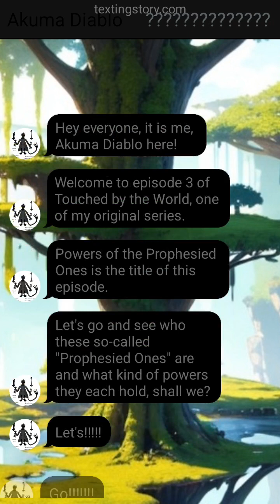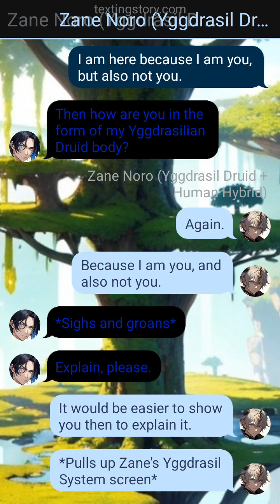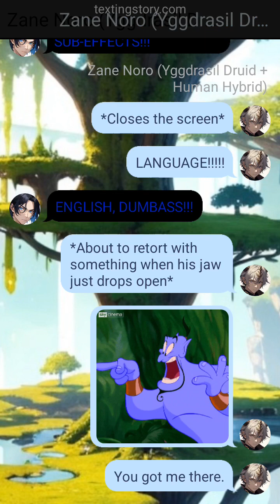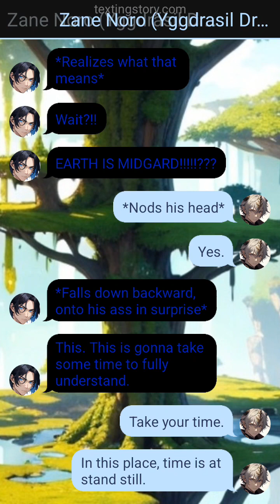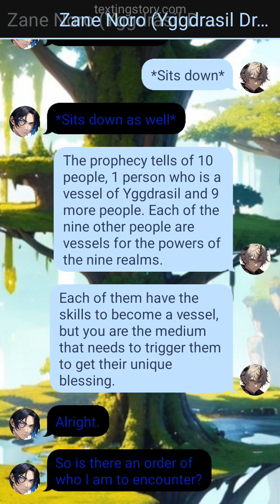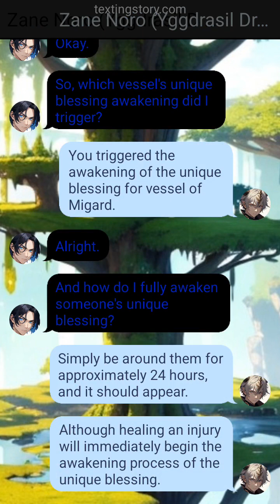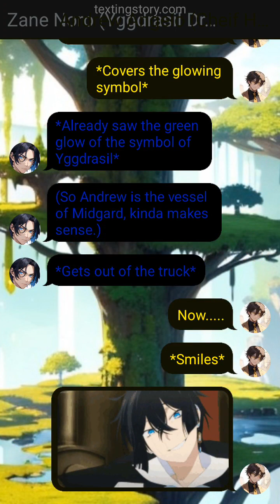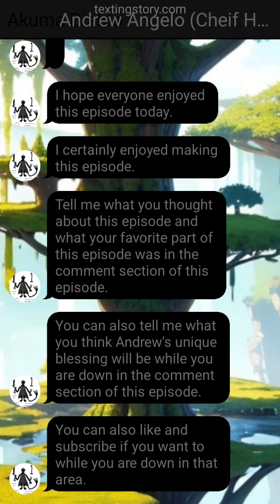Touched by the World Ep 3- Powers of the Prophesied Ones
This is episode 3 of Touched by the World, one of my original series. Powers of the Prophesied Ones is the title of this episode.